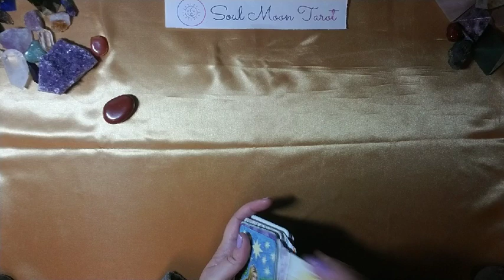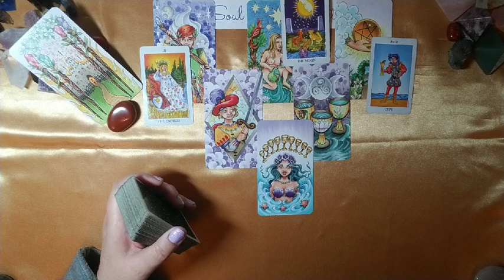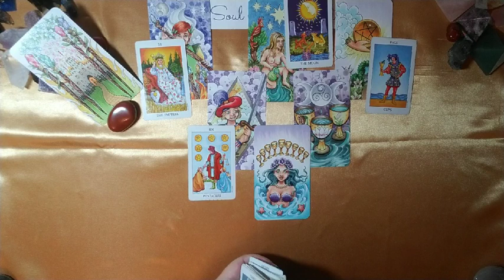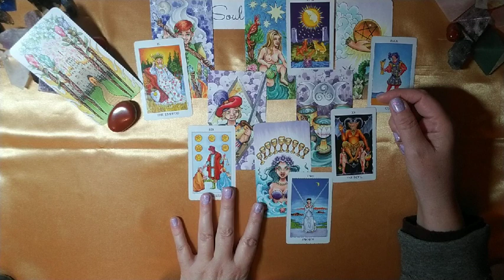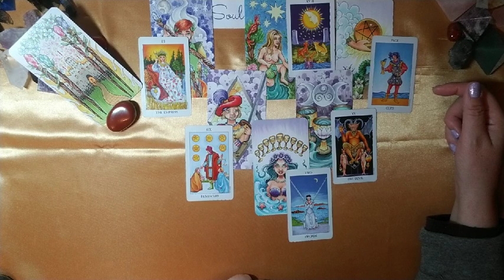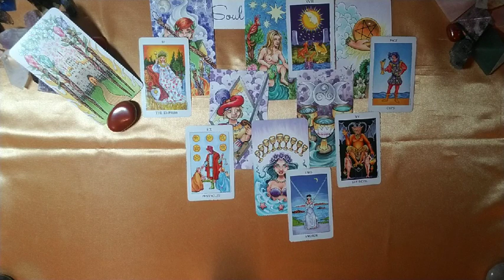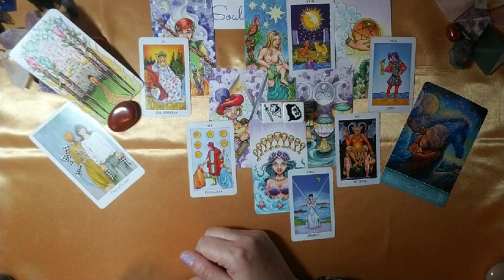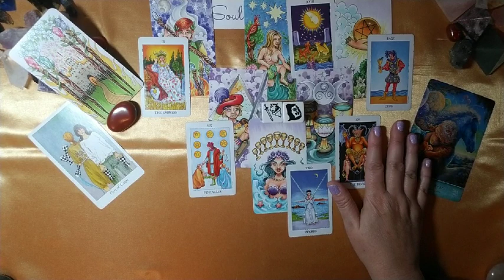SCORPIO: What Lies Ahead | April 2020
💅 Cirque Colors A Fiori, Starrily Here Come The Unicorns, Holo Taco Flaky Top Coat